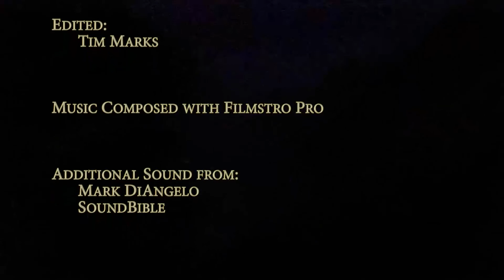Before the Storm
Home alone on a stormy night.